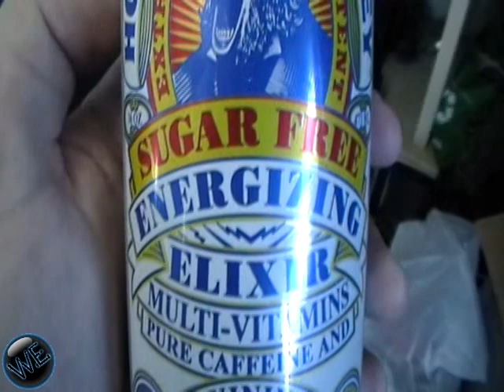WE Shorts - Howling Monkey Energizing Elixir Sugar Free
Today on we shorts Matt Zion, Chris Wreckless, & A-Roc review howling monkey energizing elixir. This is the sugar free kind.